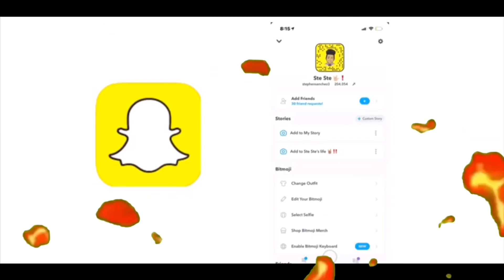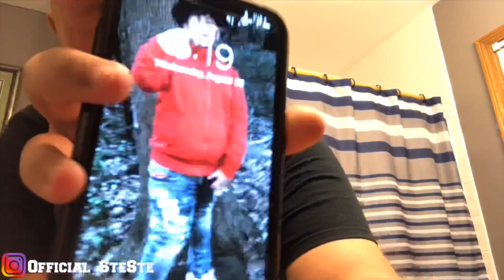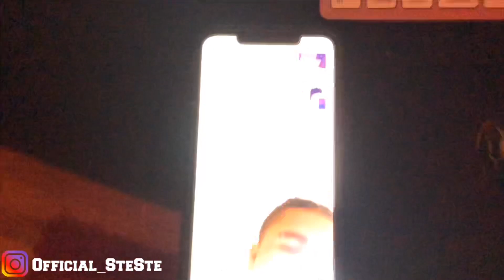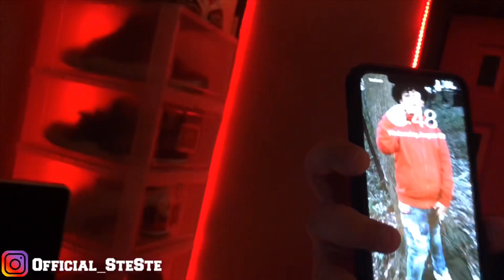GRWM:First Day Of School Vlog 📚🔥